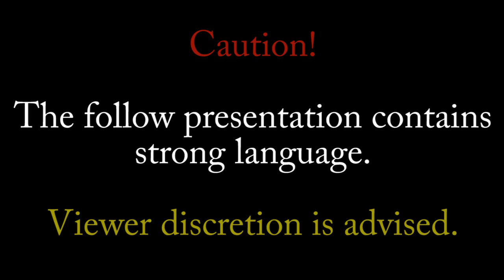[PPP] Sonic Paradox Plays Sonic & All-Stars Racing Transformed: Online Multi-Player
NOTE: It is possible to currently do online multi-player games on the PC version of Sonic & All-Stars racing Transformed! All you have to do is have you and your friends all set your steam download server for the same server. For example, setting your and your friends' Steam download servers as US - New York.

Do this by going to the "Steam" drop-down menu on the main Steam window. From there, select "Settings". Next, click on the tab labeled "Downloads + Cloud". Now, look for a drop-down arrow menu labeled as "Download Region", All you have to do now is make certain you and your friends all select the same exact server; thus, enabling you and your friends to play ASRT together online without region and distance being an issue.

However, do note that only the Custom Game option is available at this time. Match Making will not function until, more or less, Service Pack 1 for ASRT is released by Sumo Digital.

Also, if you have a corporate Internet connection [most likely you do not] this work-around will sadly not work for you.

In this video, join Dr. Mack Foxx, RGXSuperSonic and TheWax70 from Sonic Paradox as well as our guest, Pineapplepod, as we play Sonic & All-Stars Racing Transformed together online through the PC version of this game on Steam.

KaDoYuu and Recorderdude from Sonic Paradox, also join in for commentary.

One of the more interesting things is that RGXSuperSonic's video card is not supported for the PC version of ASRT, so almost all of the game visuals are invisible on his screen. Despite this, most of the time, he's able to do fairly well since he has played the game on other platforms.